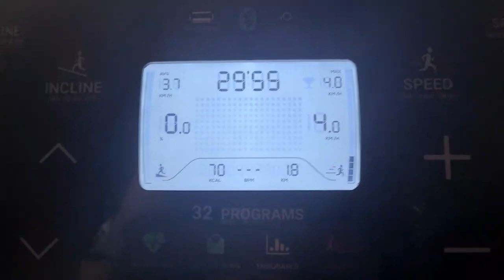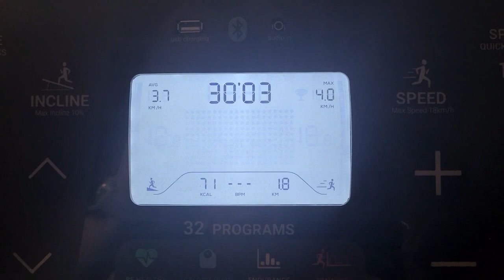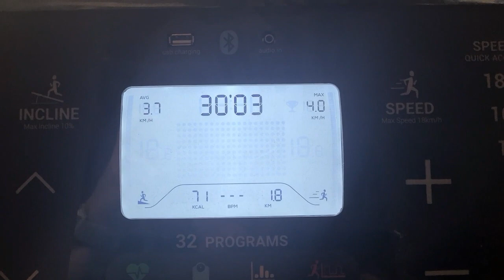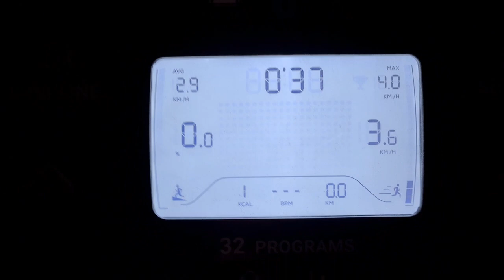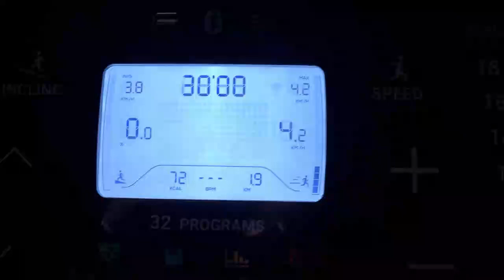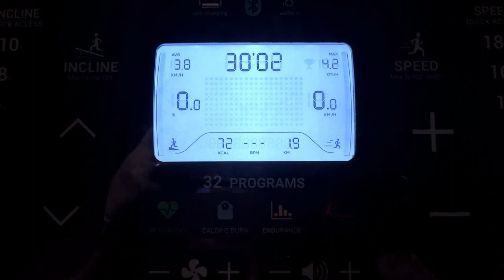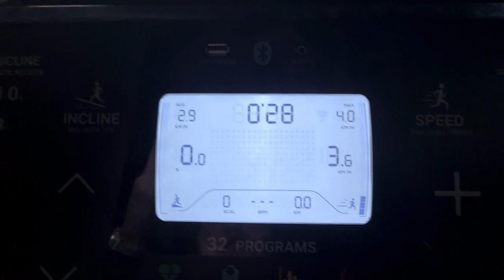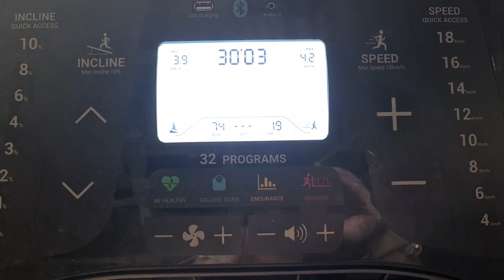Mon journal de bord : perte de poids #6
Hello, hello,
Semaine 6 de ma reprise perte de poids. Et surtout avec la reprise de la marche sur le tapis de courses.
On ne lâche rien!

Mon Instagram : ml_by_ama